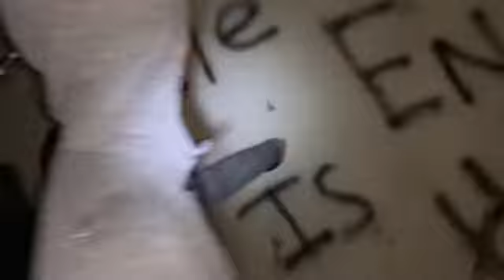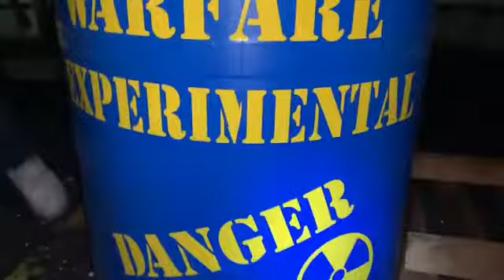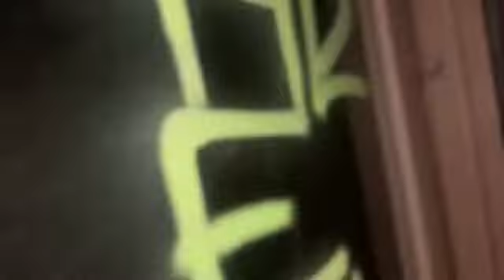Were Done with The Factory!!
Today me Brandon and Ronnie and Nathan are done with the factory